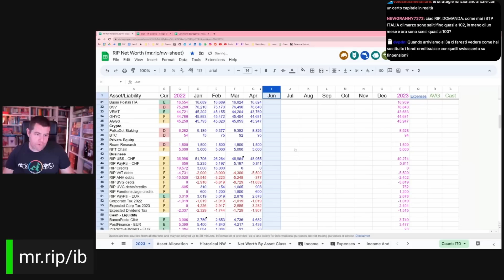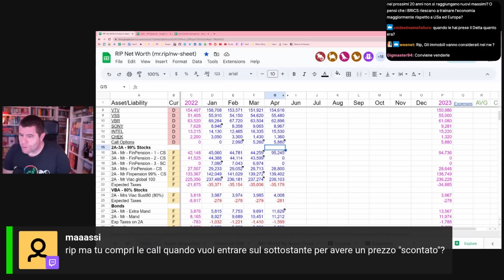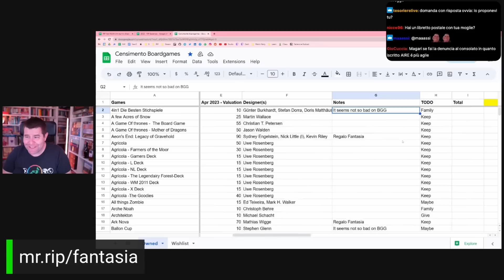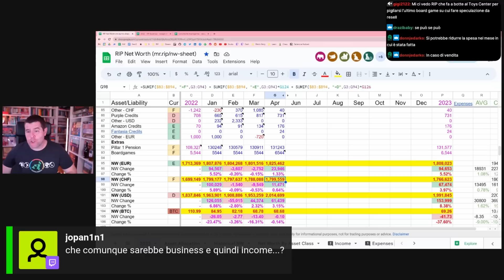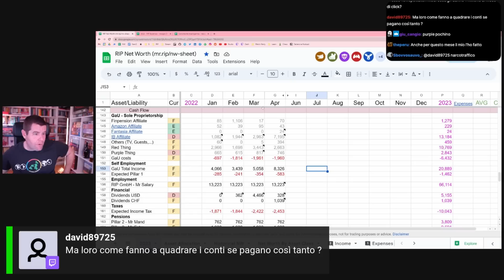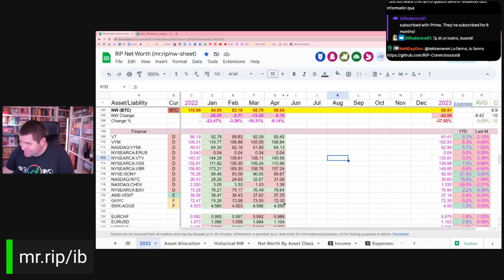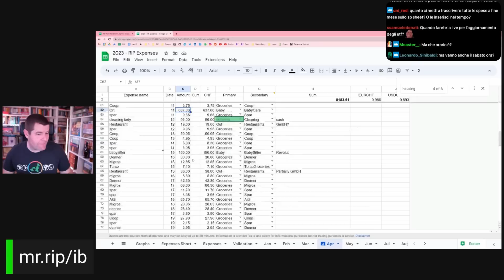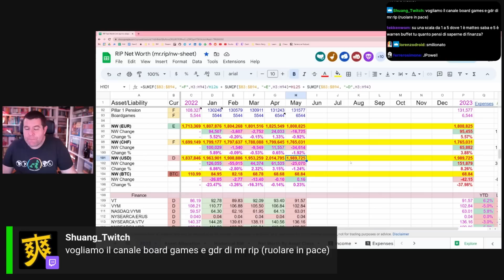Rip Money - Financial Update Aprile 2023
In live su Twitch ogni Martedì (15-17 e 21-24) ed ogni Giovedì (16-17 e 21-24)

● Fantasia store (fumetti e board games) (+codice MRRIP5)

Credits:
● Editing: Montatore Casellante
● Gag Design: Mr Parsing & Mariodose
● Timestamps: Matoxi
● Live Chat Moderation: RIP CDA